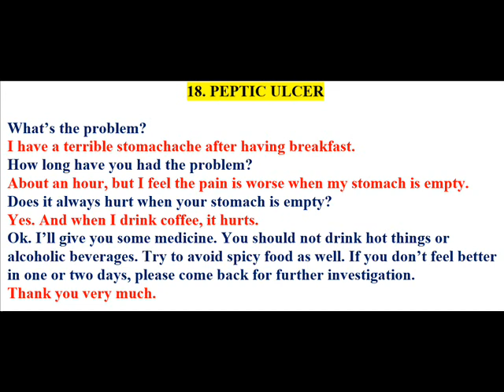TIẾNG ANH GIAO TIẾP Y KHOA Bài 18. LOÉT DẠ DÀY TÁ TRÀNG - PEPTIC ULCER